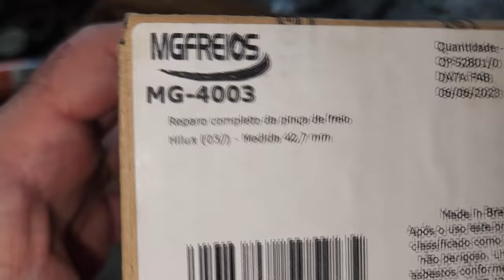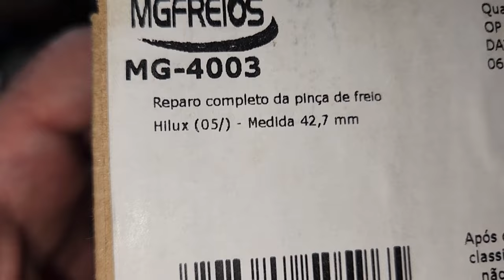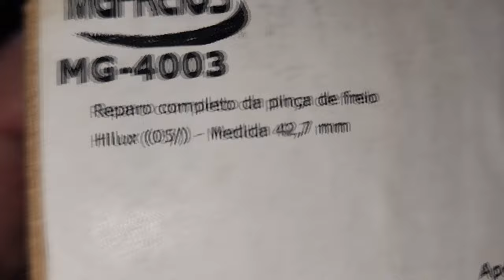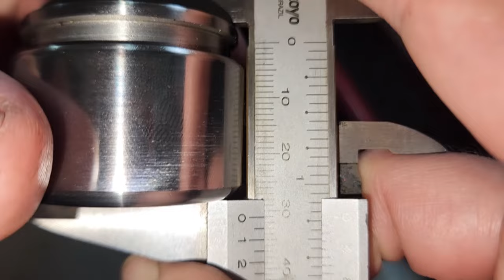cortes // MG Freios Reparo Pinça 4003: Adaptação para ser usado na HILUX 2.8/3.0 DE 1992 A 2004